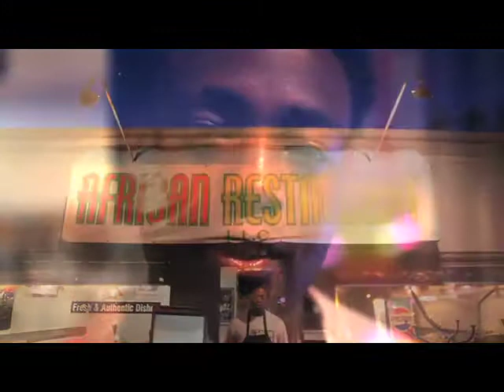African Restaurant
The African Restaurant, located at 313 N. 27th St., is the only restaurant that serves exclusively African food in Lincoln. Owned and operated by Mulugeta "Roy" Ruei, the restaurant offers Ethiopian food, featuring injera, a type of African bread.